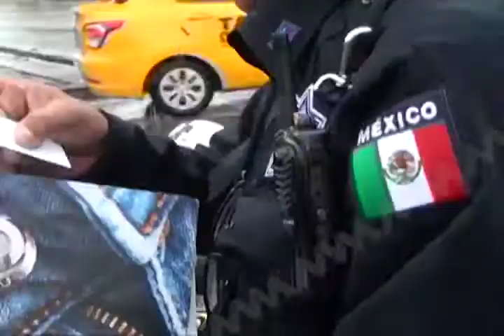Mientras que el Gobierno no lo anuncie oficialmente, continúa la retención de documentos y placas